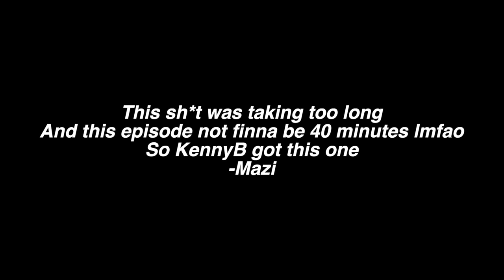"Let's Hoop" W/ Kenny B! - (Season 1, Episode 4)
Welcome to Episode 4 of the newly & highly anticipated "Let's Hoop" game show! Today we are joined by Kenny B, who's been waiting to hoop w/ us, as there's been multiple instances of trash talk this year between Kenny & our hosts... Thank you all for the constant support and if you enjoy the episode, please leave a like, comment, and subscribe! Thanks!!!